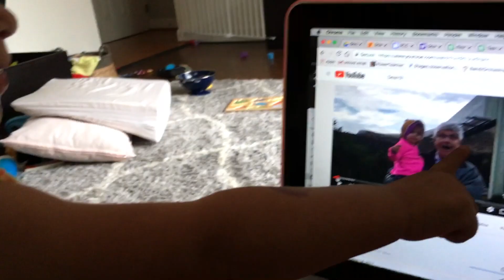IS THIS TOO MUCH ICE CREAM??